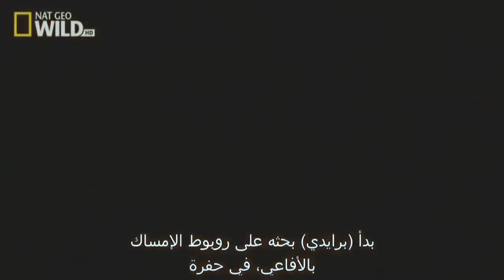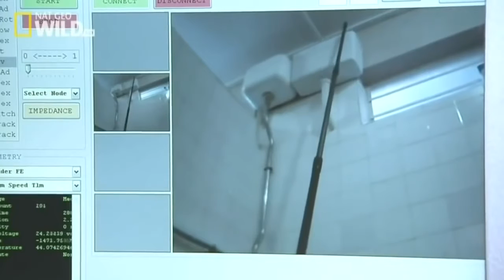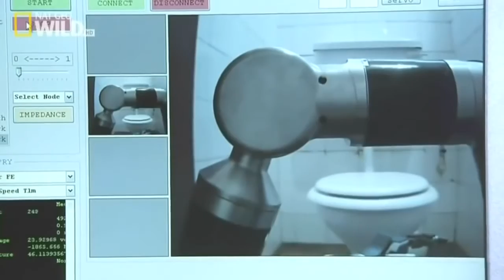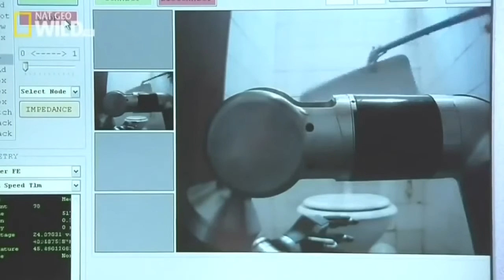Ep8★ National Geographic Documentary ★ Dangerous Encounters ★ Brady Barr and Deadly Snakes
National Geographic Documentary ★  Dangerous Encounters ★  Brady Barr and Deadly Snakes

NGC reptile expert Brady Barr approaches the world's most dangerous snakes to determine the deadliest. His criteria: size, poison, personality, and number of human kills.

Gallery for episode "Deadliest Snakes"